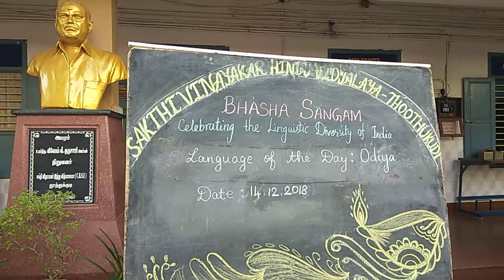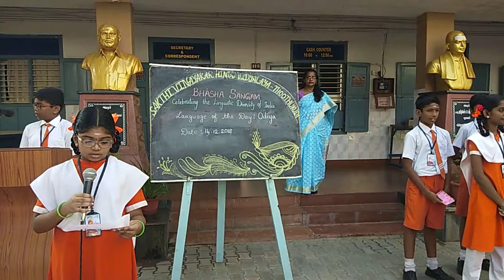Bhasha Sangam Odiya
Odiya
Sakthi Vinayakar Hindu Vidyalaya
Thoothukudi
Tamilnadu
Basha Sangam Odiya
A special assembly was conducted